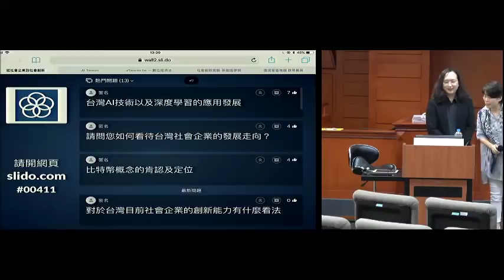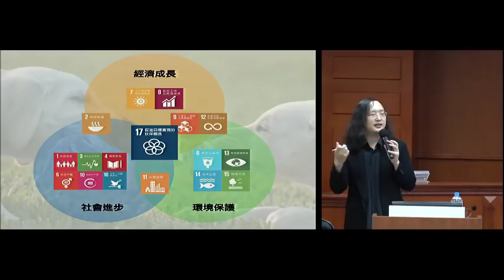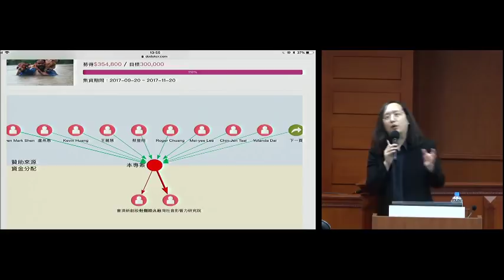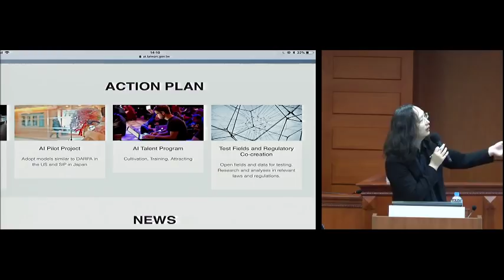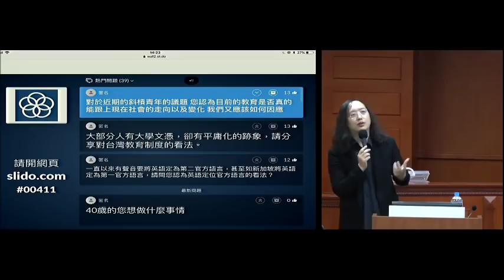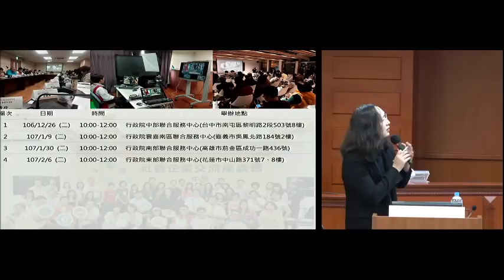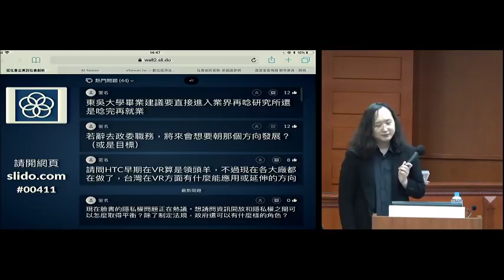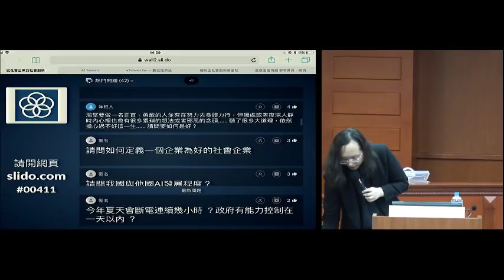2018-04-11 東吳大學演講